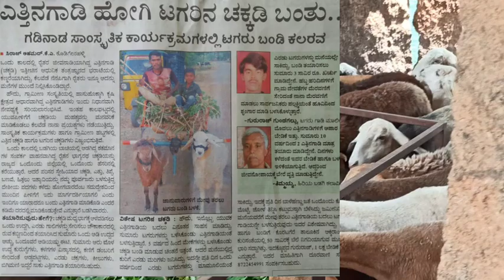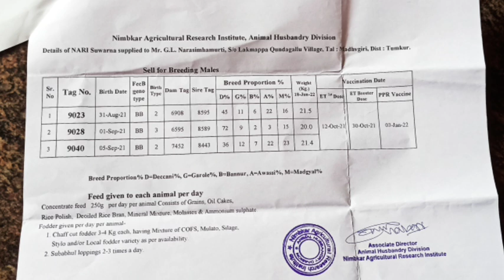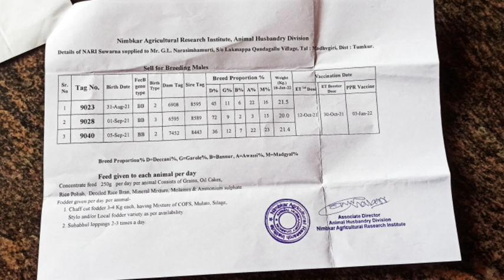Nari Suvarna Sheep breeder ನಾರಿ ಸುವರ್ಣ ರೈತ ನರಸಿಂಹಮೂರ್ತಿ Complete Details 5ವರ್ಷ ರಿಂದ ಸಾಕಾಣಿಕೆ